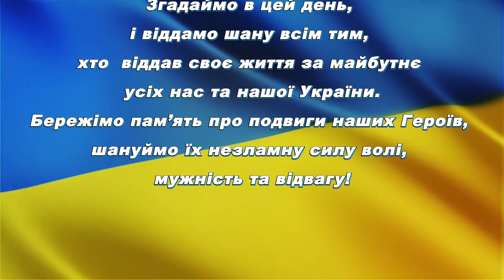21 листопада День Гідності та Свободи.